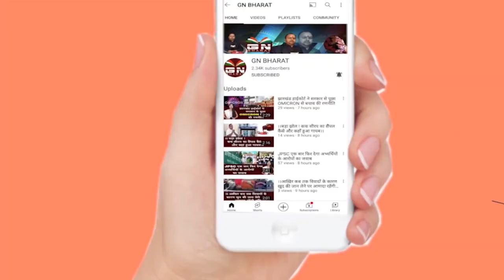रामगढ़ विधानसभा उपचुनाव की प्रक्रिया पूरी, नामांकन आज से शुरू, देखें पूरी रिपोर्ट